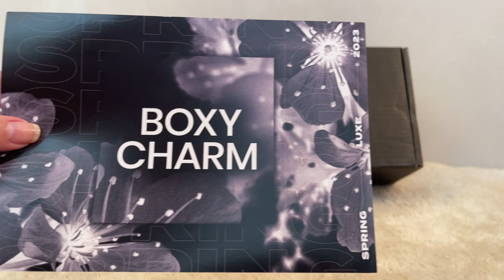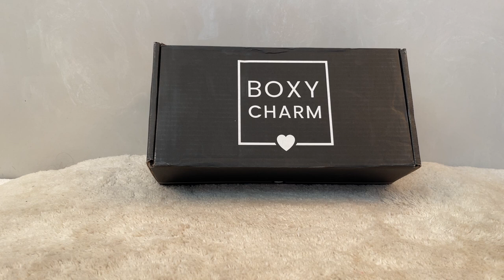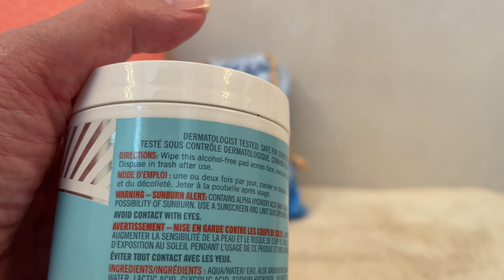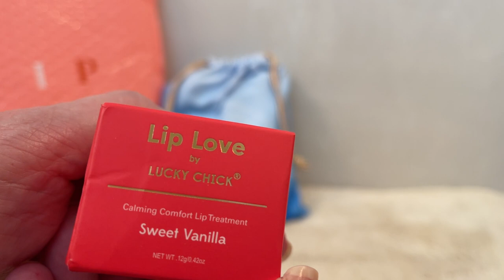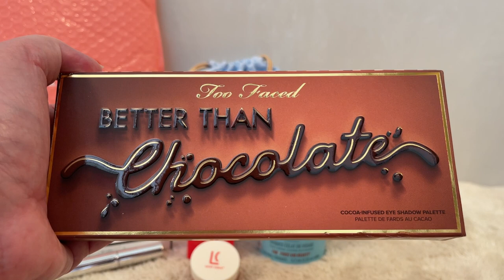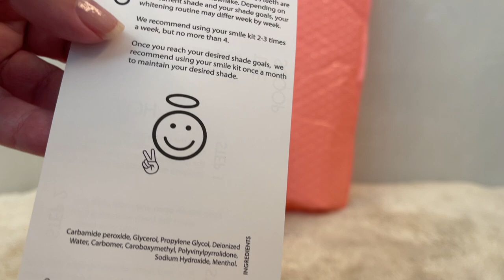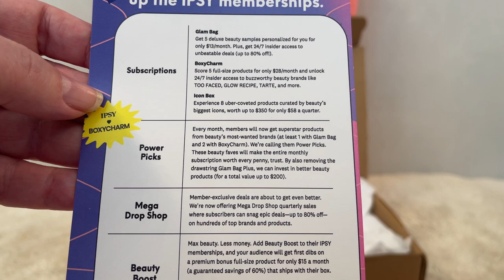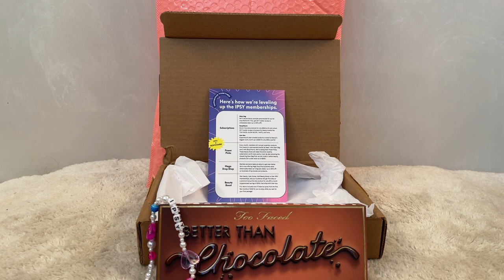Surprise Boxes IPSY GlamBagPlus, BOOST, Boxycharm LUXE, Mystery Product 1800 Points &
Videos Mentioned

5 Opportunities to Win 5 Boxes of Beauty You Choose!

How To IPSY Boxycharm NEW Beauty Quiz! Where to Find and Show ALL!  NEW Options for SkinTone & More!

 15%  Code for Juno and Co. TRUEWANTS15